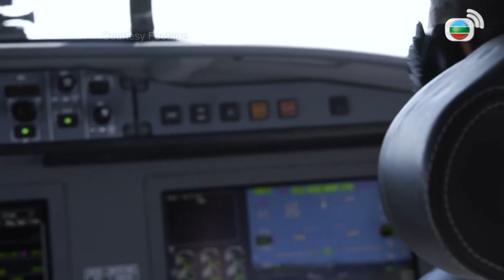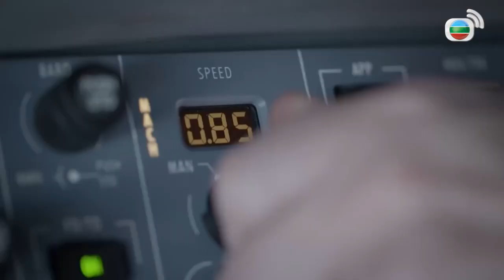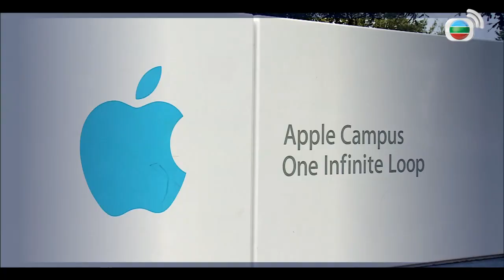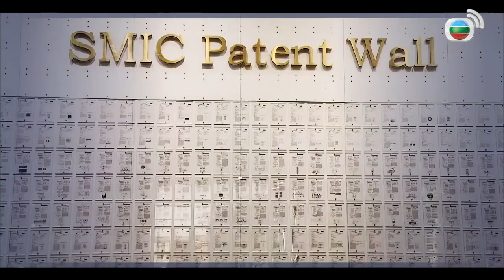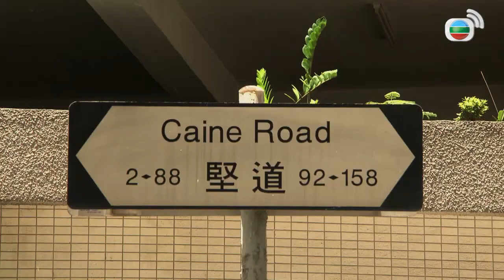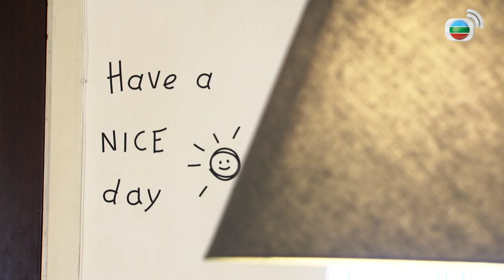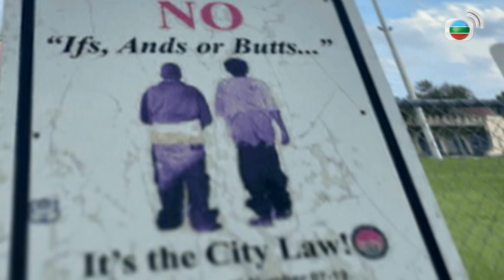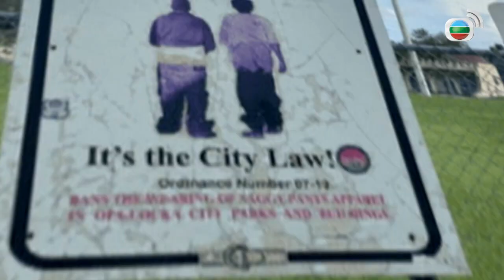Rent Reward | Money Matters 1/16 | Hong Kong News | TVB 2020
【Money Matters 2020 】
A program that is everything about money and finance, Money Matters offers viewers a weekly half hour update of the financial, property and business trends of concern. Segments will consist of current affairs focus subjects related to business, finance and the economy, US-China Trade relations, as well as the latest investment research, economic and development trends in HK, Greater Bay Area.

The latest TVBAnywhere+ is TVB's legitimate over-the-top (OTT) service exclusively for worldwide audience offering an enormous archive of classic and latest TVB programs. With TVBAnywhere+, you are able to enjoy TVB programs simply at your fingertips.
Download TVBAnywhere+ app from App Store and Google Play to begin your wonderful drama journey.

* TVBAnywhere+ is currently not available in Hong Kong, Mainland China, Vietnam and USA.